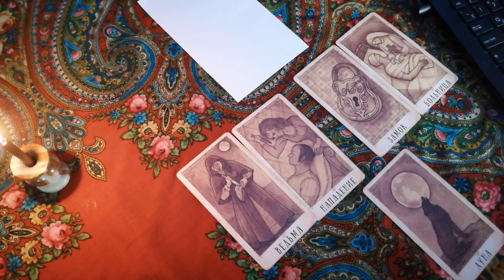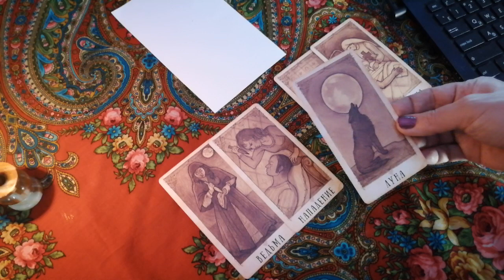Приоткрывая завесу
Доброго времени, друзья!

Мы продолжаем приоткрывать завесу тайны приема в нашем Центре Парапсихологии.

К нам обратилась женчина с проблемой бесплодия.
На её вопрос был сделан расклад и вот о чем он поведал...

 === ПОЛЕЗНЫЕ ССЫЛКИ ===
Парапсихологический центр Алёны Полынь